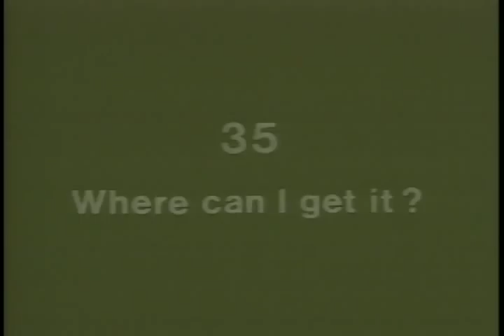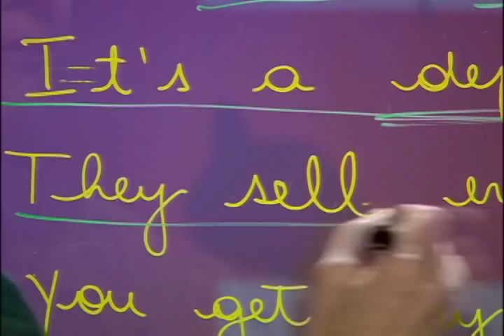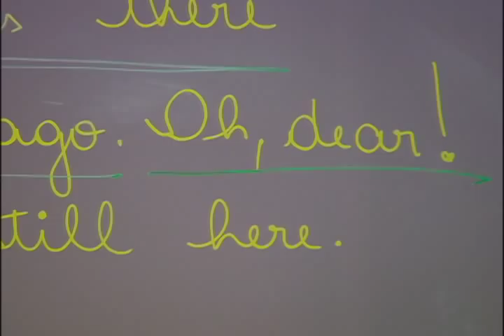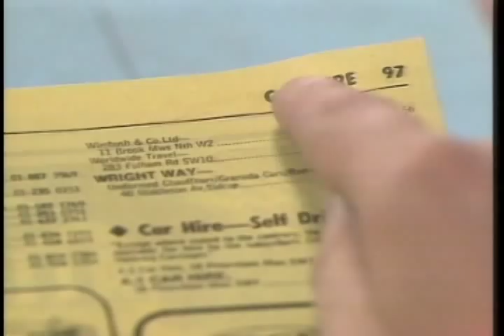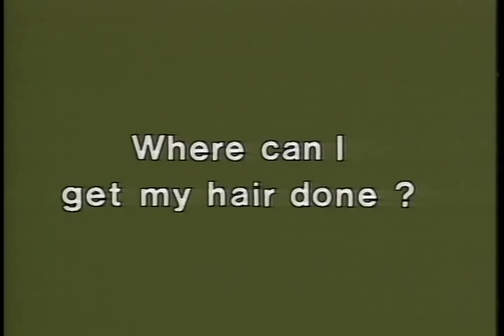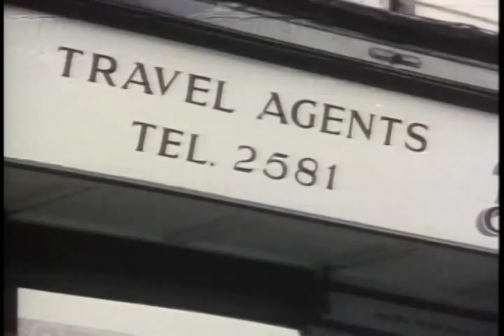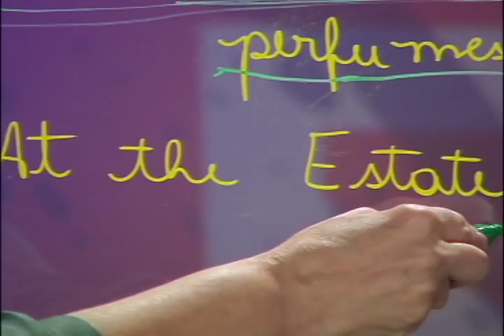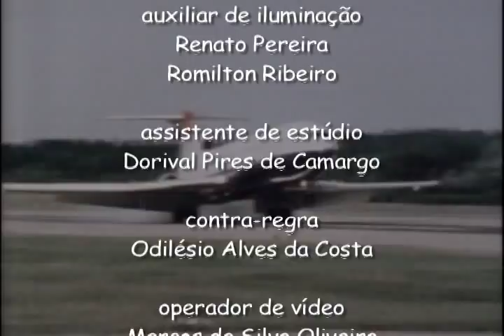Follow Me com Marisa Leite de Barros - Lesson 35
A professora Marisa Leite de Barros, conhecida pelo programa Inglês com Música, sucesso no ensino da Língua Inglesa na Tevê Brasileira, apresenta agora Follow Me, um clássico da britânica BBC. Nesta lição, Marisa Leite de Barros ensina sobre o verbo can através de muitos exemplos como na frase Where can I get it?